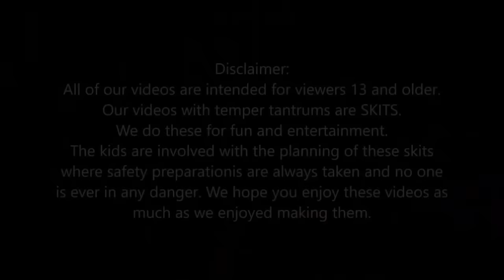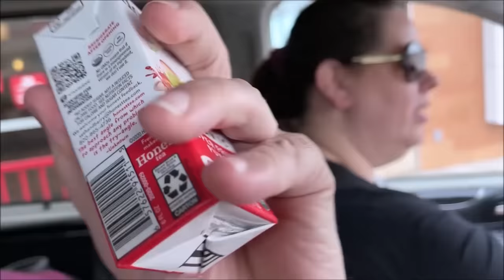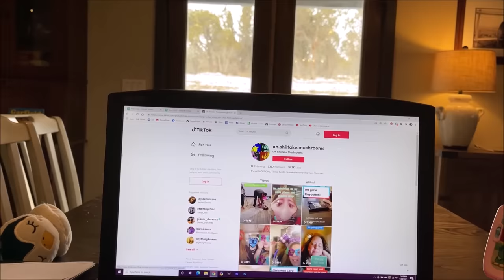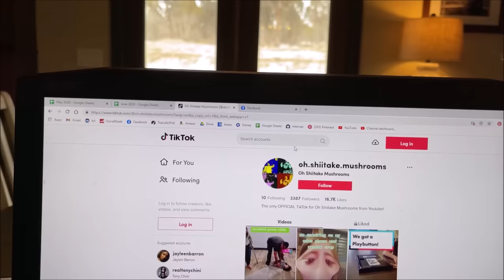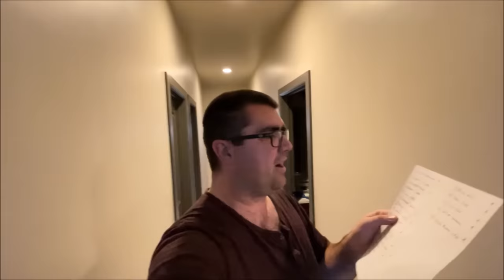Kid Breaks His Little Sister's NEW Bed! - Dad SWEARS! bachche ne bahan ka bistar toda [Original]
Kid smashes his little sister's new bed because they wanted the wood for their treehouse. Dad loses it!!! bachche ne bahan ka bistar toda kid breaks sister's bed with a hammer then this happened...

0:00 starting the crazy day
5:23 running errands
11:33 Angry Unicorn
12:32 Kids coming home from school
14:35 Kid breaking sister's bed
16:58 Dad reacts to broken bed
19:54 Shout outs
21:16 outro